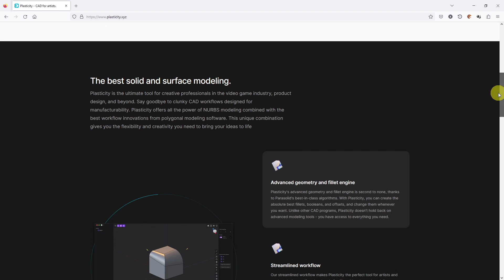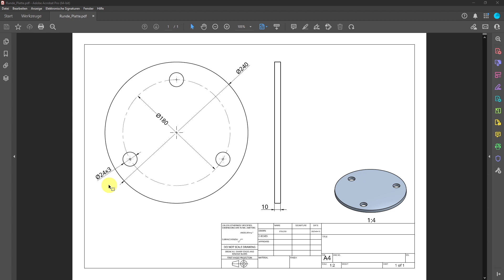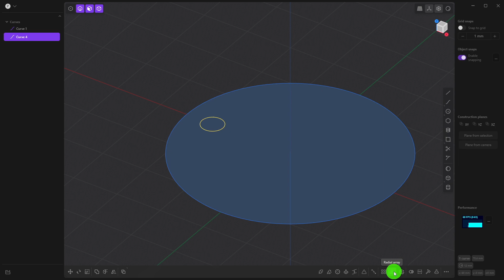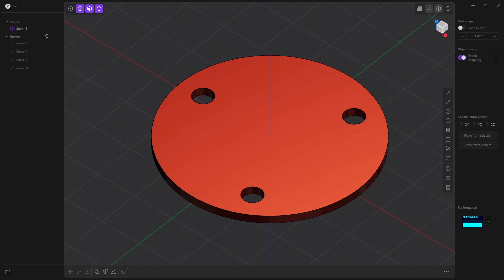Plasticity in 3 Minuten für CAD - Anfänger - Tutorial 1 (Deutsch)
In diesem Schnelleinstieg zu Plasticity 3D zeige ich anhand eines kleinen, einfachen Beispiels die Funktionsweise von Plasticity.

Wir modellieren eine kreisrunde Platte der Stärke 10 mm und dem Durchmesser 240 mm. Auf der Platte befindet sich ein Lochkreis mit dem Durchmesser 180 mm auf dem drei Bohrungen jeweils im Winkel von 120 Grad zueinander angeordnet sind und die einen Durchmesser jeweils von 24 mm haben.

Der Workflow von Plasticity erinnert dabei mehr an blender anstatt an ein 'herkömmliches" CAD Programm. Damit fehlt uns z.B. die Parametrik aber dafür können wir sehr schnell und effektiv unsere 3D Geometrie aufgaben.

3D-Maus - 3Dconnexion SpaceMouse Compact:
Mikrofon - Rode NT USB plus:
Gewindeeinsätze für den 3D-Druck - Ruthex:

Über mich:
Ingenieur der Fachrichtung Digitale Produktentwicklung im Maschinenbau. CAD-Experte mit langjähriger Erfahrung in verschiedenen CAD-Systemen wie Siemens NX, Siemens Solid Edge, Catia V5, Onshape, FreeCAD und Fusion 360. Ehemaliger Lehrbeauftragter für das CAD-Grundstudium des Fachbereiches Umweltplanung/ Umwelttechnik der Hochschule Trier.

Plasticity einmal selber ausprobieren?